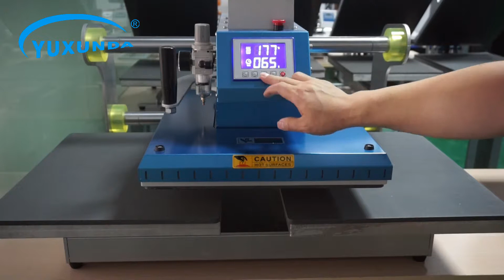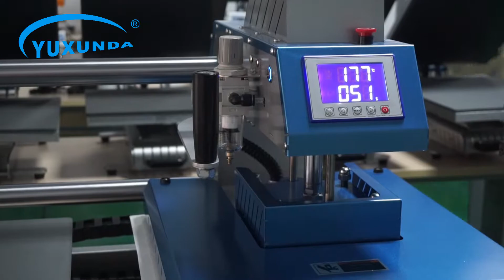YuXunDa-ZZS404 pneumatic heat press machine two worktable heat transfer machine